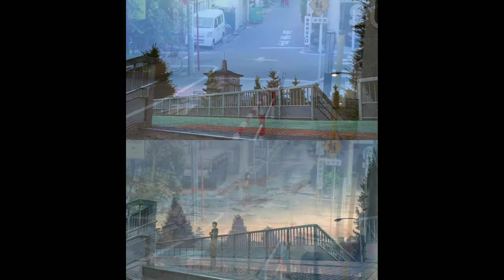Anime places combine with real places ...